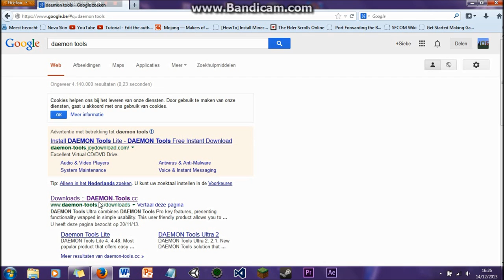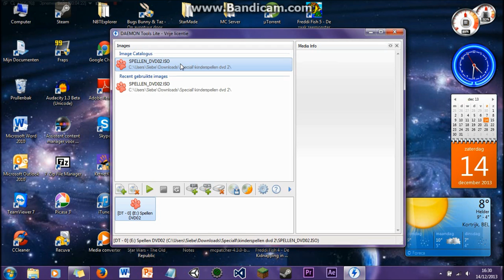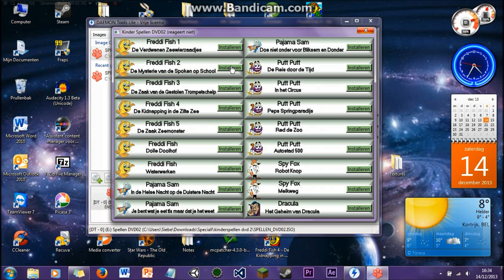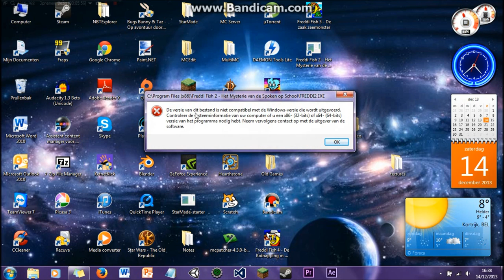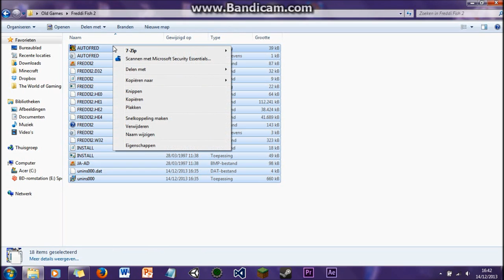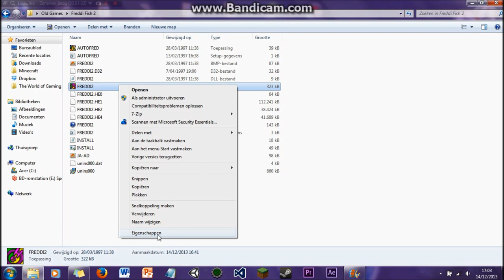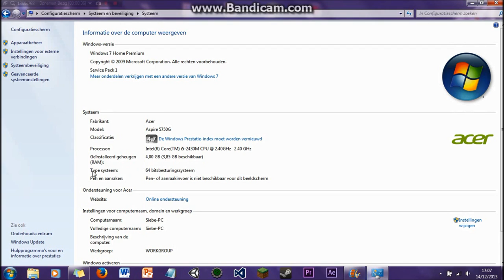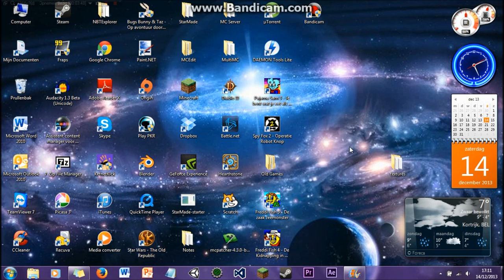Hoe download en installeer je Freddi Fish, Putt-Putt, Pajama Sam en Spy Fox gratis? (BE/NL)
!UPDATE#2! Alle spellen van Humongeous Entertainement zijn nu verkrijgbaar op het Steam platform Helaas zijn ze wel niet gratis.

!UPDATE! Sinds een aantal weken is de website van Torrentz offline gehaald. Ze komt waarschijnlijk niet meer terug. Er zullen waarschijnlijk andere websites zijn met dezelfde inhoud als Torrentz, maar daar heb ik op dit moment geen weet van. Helaas kan je dus de spellen niet meer van die website halen.

In deze speciale video toon ik je hoe je terugkeert naar de tijd van Humongous Entertainement en hun spellen. Stap voor stap kom je te weten hoe je:
 - Deze spellen download
 - Deze spellen installeert
 - En hoe je de spellen aanpast voor 64-bit besturingssystemen

EXTRA TAGS (negeer)
hoe installeer je
hoe download je
Freddi Fish
Putt-Putt
Pajama Sam
Spy Fox
64 bit
32 bit
hoe speel je 32 bit spellen op een 64 bit besturingssysteem
Humongous Entertainment (Organization)
Pajama Sam 3: You Are What You Eat From Your Head To Your Feet (Video Game)
Spy Fox In Dry Cereal (Video Game)
Spy Fox 2: Some Assembly Required (Video Game)

Intro:
'Meteor Shower'
by Tx-Maniac-xT
Outro:
'Above the Clouds'